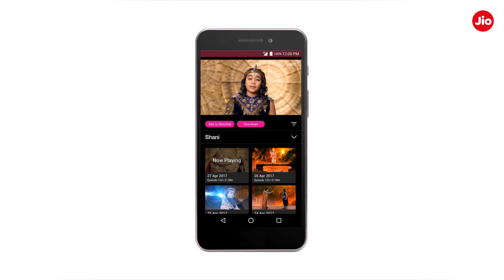Jio Cinema - How to search TV shows of a particular channel on Jio Cinema(Hindi) | Reliance Jio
Let us see how to search TV shows of a particular channel on Jio Cinema.

Follow the steps mentioned below to search TV shows of a particular channel on Jio Cinema.

Step 1 - Open Jio Cinema and tap on the TV tab.
Step 2 - You will see a list of Channel logos. Tap on "See All" to view all the available channels.
Step 3 - Tap on the channel of your choice. This will display the list of all the shows on the channel.
Step 4 – Tap on the show you want to watch and start enjoying!